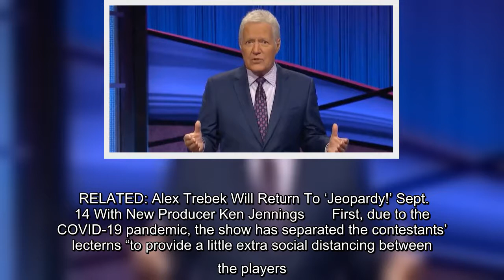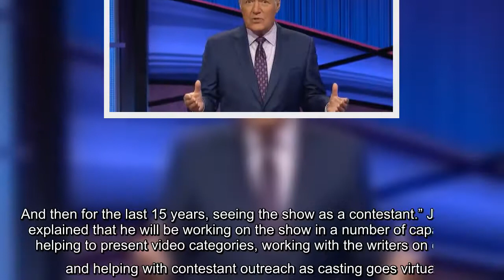✅ There will be a few key changes for this season of 'Jeopardy!.'